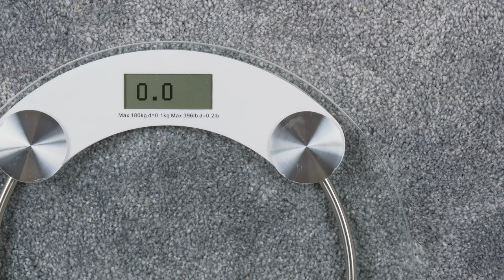Low Carb: Segredos e Benefícios da Alimentação Saudável e Eficiente Contra Má Circulação e Trombose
Para contribuir com nossos projetos sociais, use esta chave PIX (telefone): 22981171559

Vitamina D3+K2 Plus, um dos mais poderosos suplementos contra a má circulação, toque no link agora

### Receita Low Carb: Frango com Brócolis e Queijo

### Ingredientes:

- 2 peitos de frango desossados e sem pele
- Sal e pimenta a gosto
- 1 colher de sopa de azeite de oliva
- 2 xícaras de brócolis cortados em floretes
- 1 xícara de queijo cheddar ralado
- 1/2 xícara de creme de leite
- 1/2 xícara de caldo de galinha
- 1 dente de alho picado
- 1/4 de xícara de cebola picada
- 1 colher de chá de mostarda Dijon
- 1 colher de chá de páprica

### Modo de Preparo:

1. **Preparo do Frango:**
    - Tempere os peitos de frango com sal e pimenta.
    - Em uma frigideira grande, aqueça o azeite de oliva em fogo médio-alto.
    - Cozinhe o frango por cerca de 7-8 minutos de cada lado, até que esteja dourado e cozido por completo. Retire o frango da frigideira e reserve.
2. **Preparando o Brócolis:**
    - Na mesma frigideira, adicione o brócolis e refogue por 3-4 minutos até que comece a amolecer. Reserve.
3. **Molho de Queijo:**
    - Reduza o fogo para médio e adicione a cebola e o alho na frigideira. Cozinhe até que a cebola esteja translúcida.
    - Adicione o creme de leite, caldo de galinha, mostarda Dijon e páprica. Mexa bem até que todos os ingredientes estejam combinados.
    - Adicione o queijo cheddar ralado aos poucos, mexendo até que o queijo esteja completamente derretido e o molho esteja cremoso.
4. **Montagem:**
    - Retorne o frango à frigideira, envolvendo-o com o molho.
    - Adicione o brócolis e misture bem para garantir que todos os ingredientes estejam bem combinados e aquecidos.
5. **Servir:**
    - Sirva quente, apreciando o frango suculento com brócolis e o rico molho de queijo.

### Dicas:

- Para adicionar um toque extra de sabor, você pode adicionar bacon crocante picado por cima antes de servir.
- Experimente substituir o brócolis por outros vegetais low carb, como couve-flor ou aspargos.

Para mais receitas low carb e detalhes adicionais, visite Dieta Low Carb.

Esta receita é uma maneira deliciosa e nutritiva de seguir uma dieta low carb, mantendo a ingestão de carboidratos baixa e aproveitando todos os benefícios de uma alimentação rica em proteínas e gorduras saudáveis.

### Dieta Low Carb

1. **Bueno, N. B., de Melo, I. S. V., de Oliveira, S. L., & da Rocha Ataide, T. (2013).** Very-low-carbohydrate ketogenic diet v. low-fat diet for long-term weight loss: a meta-analysis of randomised controlled trials. *British Journal of Nutrition*, 110(7), 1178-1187.
    - “Dietas cetogênicas de muito baixo carboidrato mostraram-se mais eficazes para a perda de peso a longo prazo do que dietas de baixo teor de gordura.”
2. **Nordmann, A. J., Nordmann, A., Briel, M., Keller, U., Yancy, W. S., Brehm, B. J., & Bucher, H. C. (2006).** Effects of low-carbohydrate vs low-fat diets on weight loss and cardiovascular risk factors: a meta-analysis of randomized controlled trials. *Archives of Internal Medicine*, 166(3), 285-293.
    - “Dietas de baixo carboidrato foram mais eficazes na redução de peso e melhoraram vários fatores de risco cardiovascular em comparação com dietas de baixo teor de gordura.”
3. **Foster, G. D., Wyatt, H. R., Hill, J. O., McGuckin, B. G., Brill, C., Mohammed, B. S., et al. (2003).** A randomized trial of a low-carbohydrate diet for obesity. *New England Journal of Medicine*, 348(21), 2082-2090.
    - “Uma dieta de baixo carboidrato foi mais eficaz para a perda de peso a curto prazo e apresentou melhorias nos níveis de triglicerídeos e HDL.”
4. **Westman, E. C., Yancy, W. S., Mavropoulos, J. C., Marquart, M., & McDuffie, J. R. (2008).** The effect of a low-carbohydrate, ketogenic diet versus a low-glycemic index diet on glycemic control in type 2 diabetes mellitus. *Nutrition & Metabolism*, 5(1), 36.
    - “Uma dieta cetogênica de baixo carboidrato foi mais eficaz na melhora do controle glicêmico em comparação com uma dieta de baixo índice glicêmico em pacientes com diabetes tipo 2.”
5. **Volek, J. S., Phinney, S. D., Forsythe, C. E., Quann, E. E., Wood, R. J., Puglisi, M. J., et al. (2009).** Carbohydrate restriction has a more favorable impact on the metabolic syndrome than a low fat diet. *Lipids*, 44(4), 297-309.
    - “A restrição de carboidratos teve um impacto mais favorável na síndrome metabólica em comparação com uma dieta de baixo teor de gordura.”
Sobre o Dr. Antonio Cascelli
Mestrado e Doutorado concluídos (SCMBH-MEC)
Especialista em:
Cirurgia Vascular, Cirurgia Geral e Angiologia
Angiorradiologia e Cirurgia Endovascular